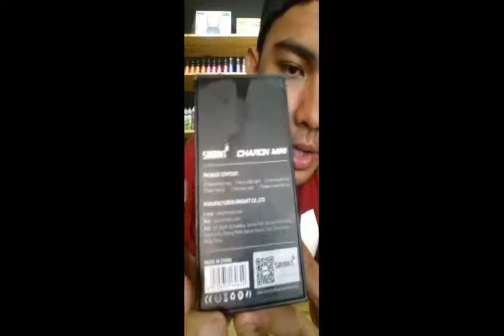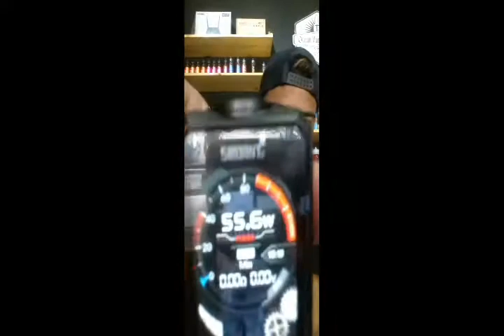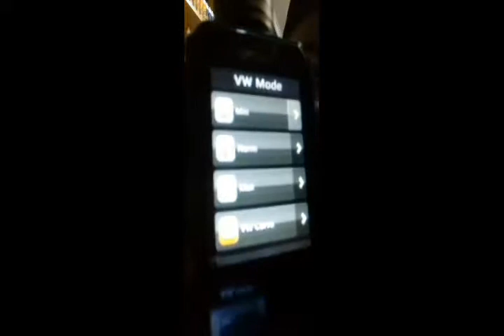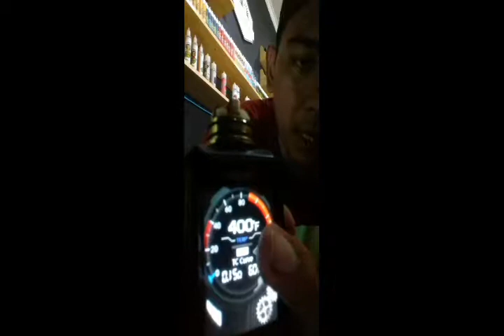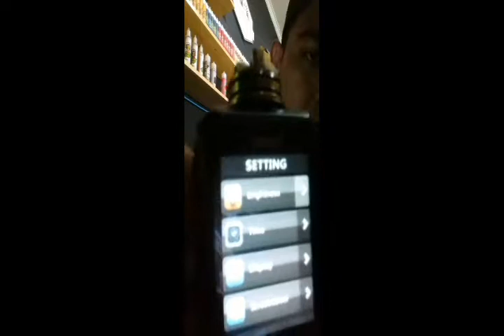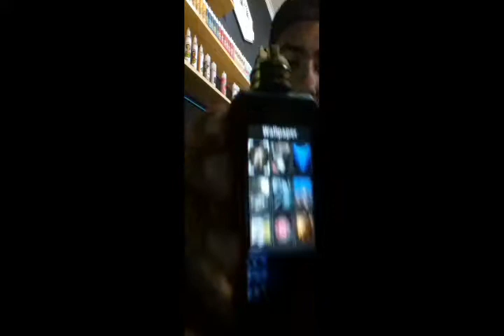Smoant charoon mini...si cebol yang galak gengs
Hanya pendapat pribadi